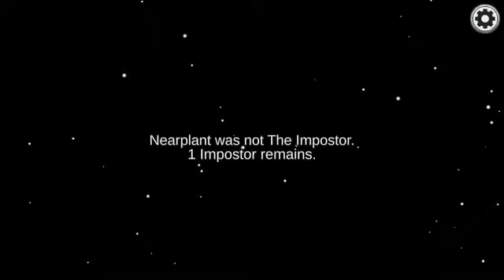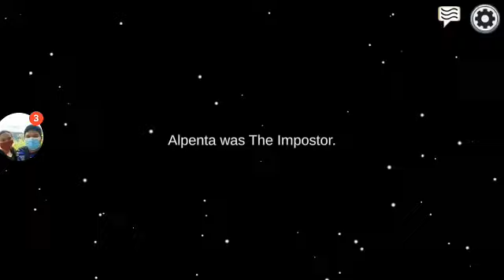Among Us Walkthrough | Who is the IMPOSTOR?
How to play